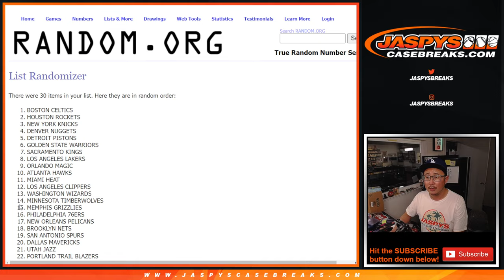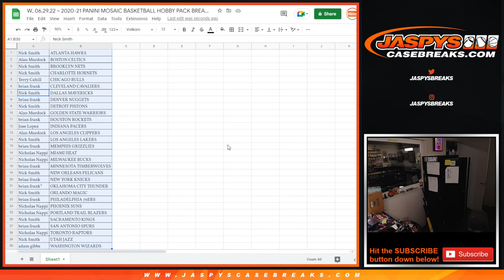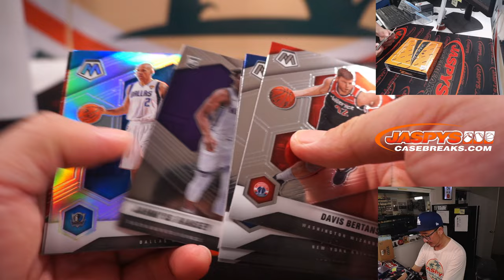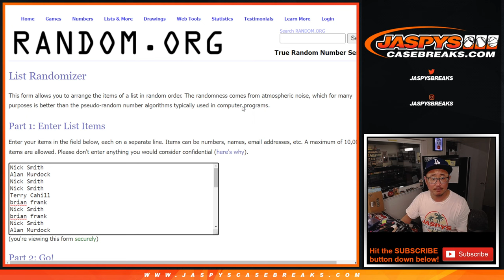W, 06.29.22 ~ 2020-21 PANINI MOSAIC BASKETBALL HOBBY PACK BREAK #54 *RT*